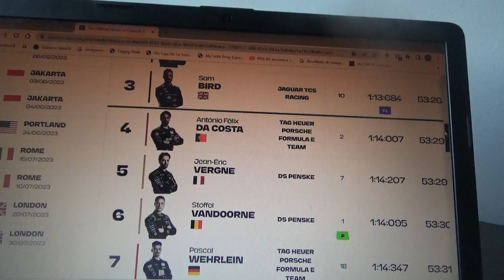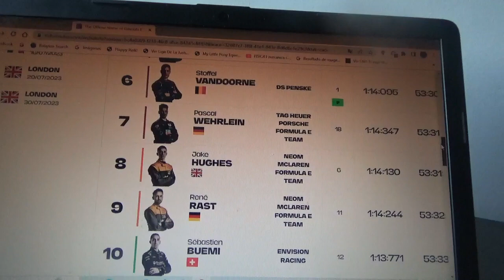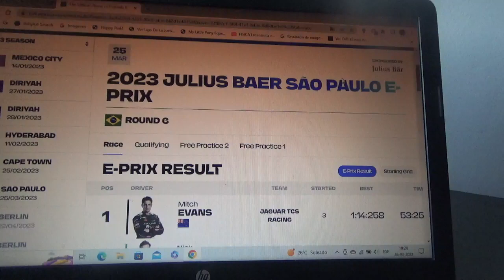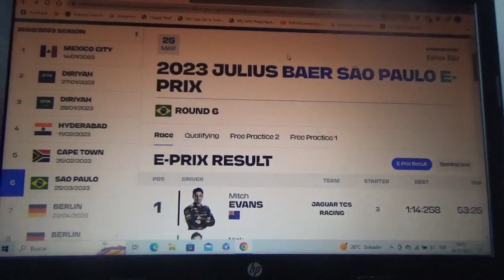Resumen Eprix Sao Paulo 2022/2023 de Fórmula E